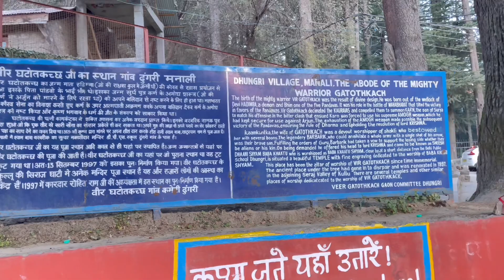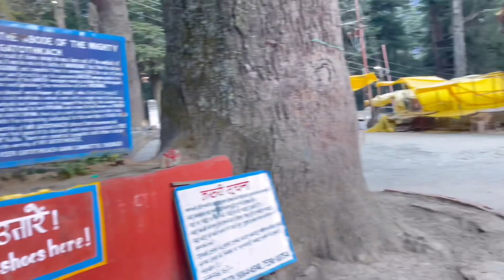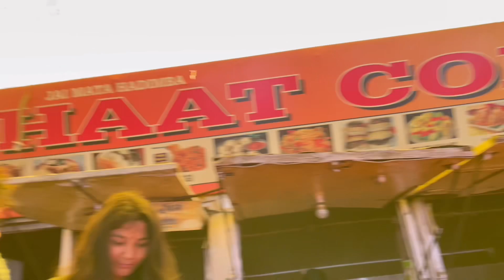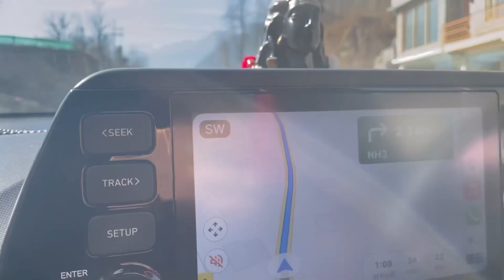MANALI TO KASOL | KASOL TO CHANDIGARH | BACK TO HOME |KASOL KA TRAFFIC